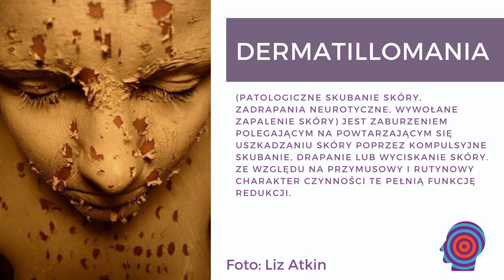Nie wyciskaj! Jak emocje wpływają na skórę? - Psychoklasy #22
Nie wyciskaj, nie skub skóry, nie obgryzaj paznokci, nie przegryzaj ust, nie drap się!
Chyba wszyscy wiemy, że jest to szkodliwe i niepożądane. Jednak dlaczego to robimy ? Niewielu ludzi, których spotkałam wiedzą o tym, że ma to swoje podłoże psychologiczne, a same te czynności, chociaż wydają się błahe, mogą stać się bardzo poważnym problemem i prowadzić do problemów w normalnym funkcjonowaniu i wiązać się z trudnymi emocjami. Badania wskazują, że nawet 60 % studentów wykazuje tego typu zachowania, a u niecałych 13 % mogą one mieć charakter patologiczny. Patologiczny czyli powodujące istotne cierpienie, odczuwanie stresu i ogromnego wstydu oraz problemy w funkcjonowaniu, takie jak opuszczanie zajęć w szkole, czy pracy.
Dermatillomania (nazywane również jako:  patologiczne skubaniem skory,  zadrapania neurotyczne, wywołane zapalenie skóry)  jest zaburzeniem polegającym na powtarzającym się uszkadzaniu skóry poprzez kompulsywne skubanie, drapanie lub wyciskanie skóry. Ze względu na przymusowy i rutynowy charakter czynności te pełnią funkcję redukcji napięcia.

Osoby dotknięte dermatillomanią:

Spis treści:
00:00 - 1:49 - Niechciane nawyki
1:50 - 3:42 - Psychodermatologia
3:43 - 7:58 - Dermatillomania
7:59 - 8:26 - Czy można coś z tym zrobić?
8:27 - 11:15 - Wskazówki dla "skubaczy"
11:16 - 13:25 - Dr. Pimple Popper
13:26 - 15:02 - Podsumowanie
Zapraszamy na naszą stronę internetową na której nowe artykuły z obszaru psychologii pojawiają się w każdy wtorek.

Grant, J. E., Stein, D. J., Woods, D. W., Keuthen, N. J. (2012). Trichotillomania, skin picking, and other body-focused repetitive behaviors. American Psychiatric Pub.

Hayes, S. L., Storch, E. A., Berlanga, L. (2009). Skin picking behaviors: an examination of the prevalence and severity in a community sample. Journal of anxiety disorders, 23(3), 314-319.

Makowska, I., Gmitrowicz, A. (2014). Psychodermatologia–pogranicze dermatologii, psychiatrii i psychologii. Psychiatria i Psychologia kliniczna, 14(2), 100-105.

Malayala, S. V., Rehman, H., & Vasireddy, D. (2021). Dermatillomania: A Case Report and Literature Review. Cureus, 13(1).

Mooney, A. (2020). Rituals about the skin: comments on pimple popping videos. Social Semiotics, 1–19.doi:10.1080/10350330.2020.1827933
Szepietowski, J., Pacan, P., Reich, A.,  Grzesiak, M. (2012). Psychodermatologia. Akademia Medyczna we Wrocławiu, Wrocław.